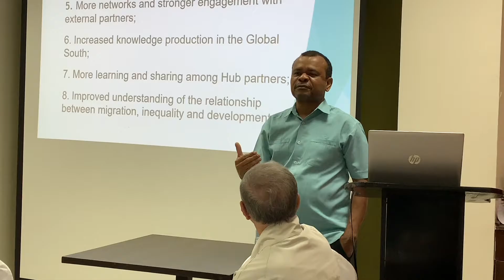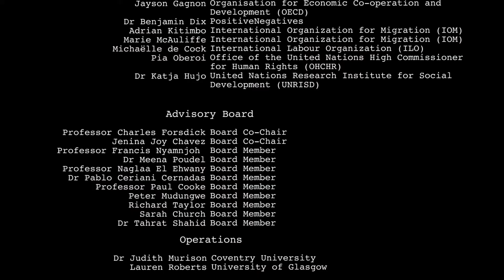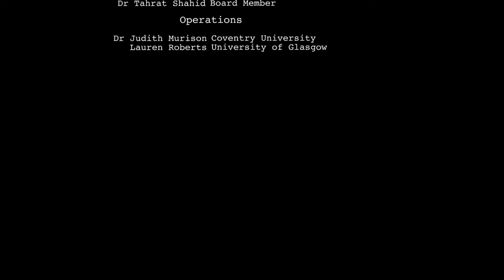MIDEQ Annual Meeting, Nairobi 2019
The MIDEQ Hub unpacks the complex and multi-dimensional relationships between migration and inequality in the context of the Global South.

MIDEQ Co-Investigators and researchers met September 2019 in Nairobi for meetings and sessions on the progress of MIDEQ's work. The week concluded with the digital launch of the MIDEQ website.

Watch the video below to meet members of MIDEQ and learn more about our work. The video was produced by MIDEQ researcher Dr Gameli Tordzro.